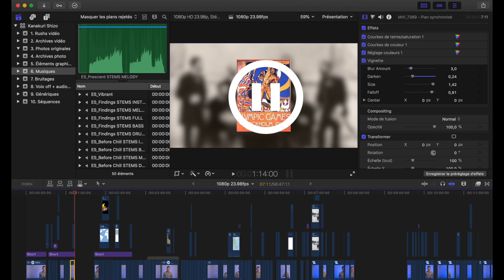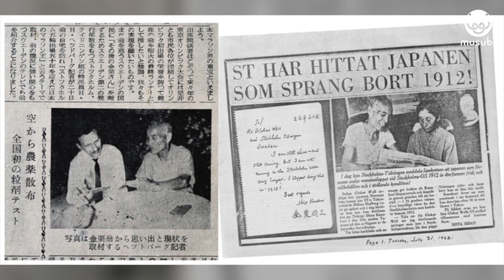Le marathon qui a duré 54 ANS !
Voici l'histoire incroyable du premier marathonien olympique japonais, qui aura mis 54 ans pour terminer sa course. Un record ! Découvrez toutes les subtilités de cette histoire qui fait sourire mais qui est touchante aussi.

Merci à Audrey Ronfaut pour son aide.

Désolé aussi pour la saturation du micro :)

- - - - - ( PARENTHÈSES JAPONAISES ) - - - - -
Format présenté par Angelo Di Genova. Les thèmes seront variés et traités de manière plus personnelle.

Angelo est accompagnateur et photographe à Osaka.
📚 Son premier livre, [ Quelque chose du Japon ], a été publié aux Éditions Nanika. Il s'agit d'un guide très complet pour découvrir la culture japonaise 🇯🇵.

- - - - - CRÉDITS VIDÉO - - - - -
Écrit & monté par Angelo Di Genova

- - - - - MUSUBI - - - - -
Musubi est un nouveau projet pour les amoureux du Japon qui a besoin de votre aide pour son lancement. Merci de liker, commenter et partager autour de vous pour encourager notre travail et donner les premières impulsions 🙏

Retrouvez musubi sur les réseaux !